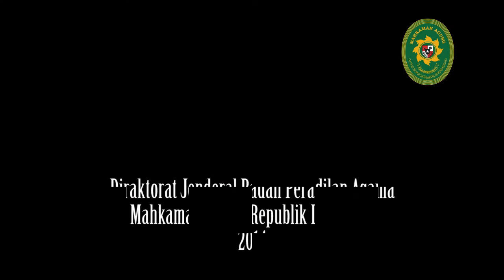Kuliah Berseri Hukum Acara Peradilan Agama -- Seri 5 (17/04/2014)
Kuliah Berseri Hukum Acara Peradilan Agama Bersama Dr. H. Purwosusilo, SH.MH -- Seri 5